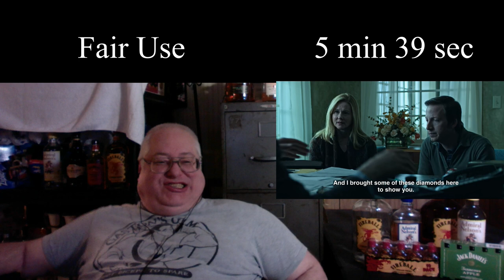Drunk Reactions: Ozark Season 1 Episode 9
Drink: Cinerator
Show: Ozark
Drunkness Level: Blitzed